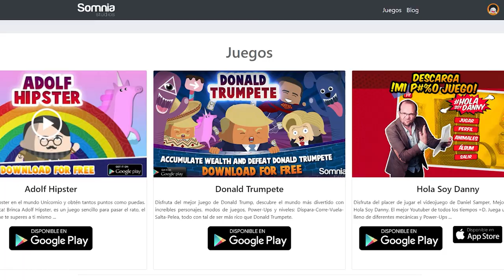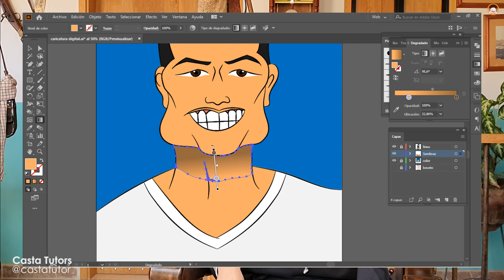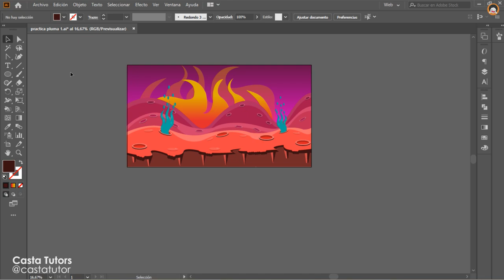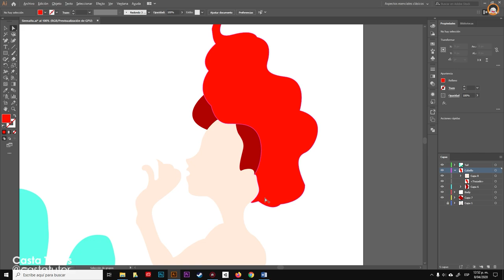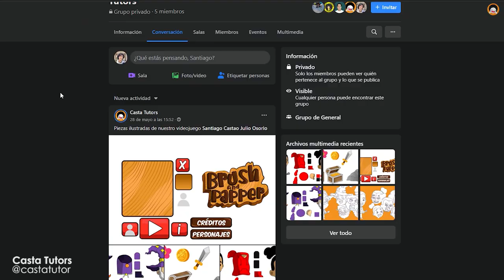Photoshop CC - Illustrator CC 2020 Arte 2D para Videojuegos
Aprende desde cero arte 2D para videojuegos con Photoshop e Illustrator y Unity, crea pixel art, flat art y handpainting

En este curso vamos a diseñar, conceptualizar y producir el arte para tus videojuegos 2D. Aprenderás como se trabaja en la industria profesionalmente utilizando los software de ilustración digital Photoshop e IllustratorConoce las fases de producción de videojuegos, desde la conceptualización hasta la publicación, estudiaremos el diseño, la planificación y el ARTE 2D ... Enfatizaremos todo nuestro curso en el desarrollo de piezas 2D a través de la realización del concepto artístico para nuestra idea de juego

● Aprenderemos cómo funciona la industria de los videojuegos de manera profesional
● Nos enfocaremos en el arte para videojuegos 2D
● Evaluaremos y seleccionaremos las mejores ideas de videojuegos para después desarrollar todo un concepto artístico a una de ellas.
● Aprenderemos que es el GDD y porque es tan importante para la industria
● Descubriremos el sentimiento de nuestra idea y como exponerlo través del arte
● Crearemos los bocetos para: El logo del videojuego, sus backgrounds, su interfaz gráfica (GUI), sus Personajes y los objetos de mundo.
● Aprenderemos 3 métodos de animación para videojuegos 2D y como estos alteran todo el proceso artístico
● Conoceremos a profundidad TODAS las herramientas de Photoshop e Ilustrator y obtendremos las capacidades para crear de manera profesional todo el arte de nuestros videojuegos.
● Entenderemos como es el flujo de desarrollo para el arte 2D
● Creación avanzada de personajes (Definición, conceptualización y caracterización de personajes, moodboard, canon de proporciones, caricaturización exagerada, Character Sheet con poses y expresiones y Sprite Sheets)
● Creación avanzada de escenarios (Tilemaps, tiles, parallax, capas)
● Flat art
● Pixel Art
● Hand Painted
● Crea tu propio Speed Paint
● Crearemos uno a uno todos los componentes artísticos teniendo en cuenta las buenas prácticas de optimización
● Cartoon Art
● Buenas prácticas (Tratado del arte, peso, optimización)
● Aprenderemos a manejar las principales herramientas de Unity 2D
● Utilizaremos el arte creada para montarla en un juego base desde UnityDirigido a:
● Cualquier persona interesada en aprender a trabajar de forma profesional el arte 2D en los videojuegos (no se requiere ningún conocimiento, puesto que crea todo desde cero)